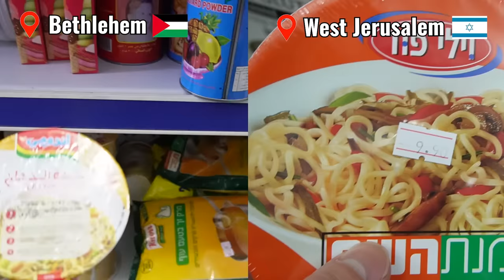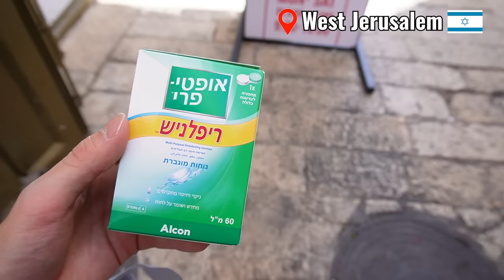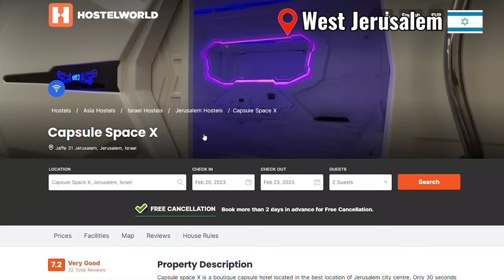Israel Vs. Palestine: Cost of Traveling and Local Prices // Behind The Wall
When you visit both Israeli and Palestinian territories, you will notice many differences such as culture, religion, food, language, and cityscapes.
But one thing all tourists immediately notice is the huge difference in prices.
In this video, I’m going to compare how much I spent on a variety of items during my travels in Israel and Palestine.

Support Me!

My Travel Gudgets:
(Amazon USA)
My camera and lense
My gimble
Travel Accessories

(Amazon Germany)
My gimble
Travel Accessories

(Amazon UK)
My gimble
Travel Accessories

(Amazon Canada)
My gimble
Travel Accessories